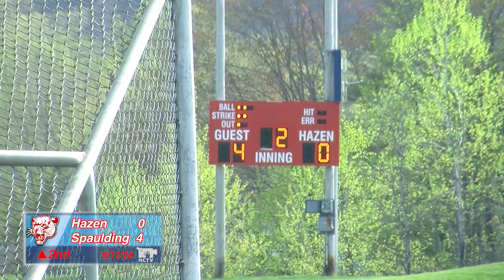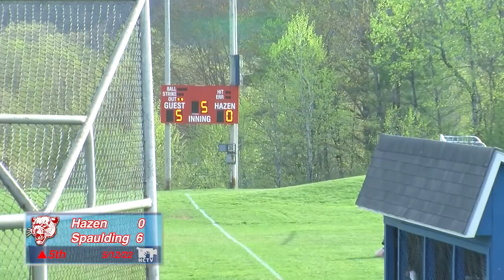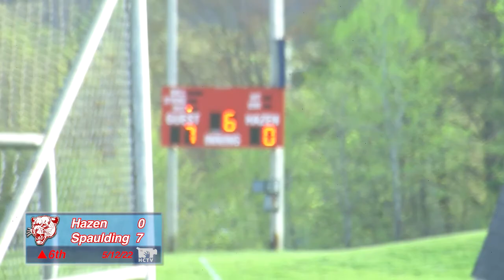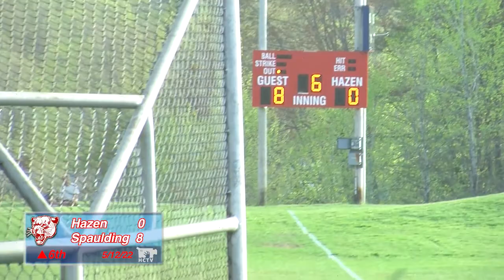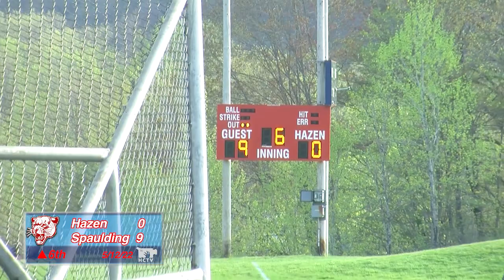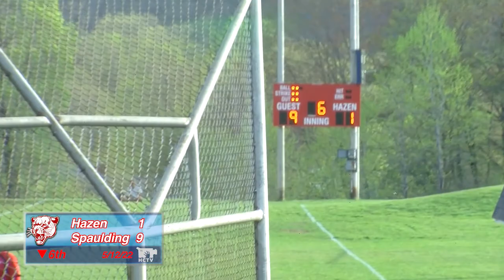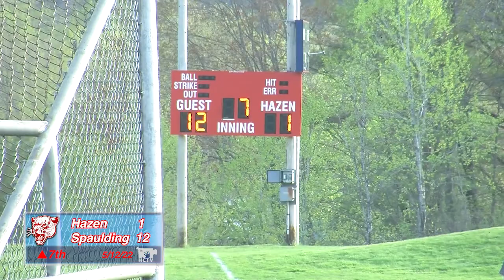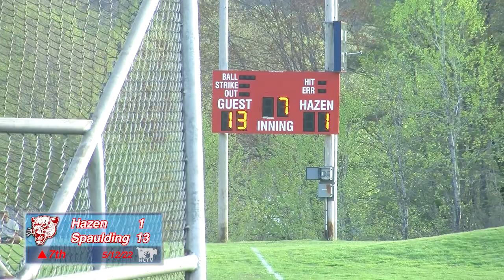Hazen Baseball vs Spaulding—May 12, 2022